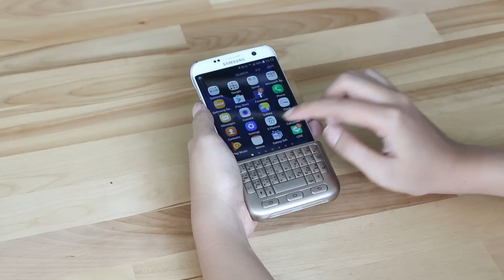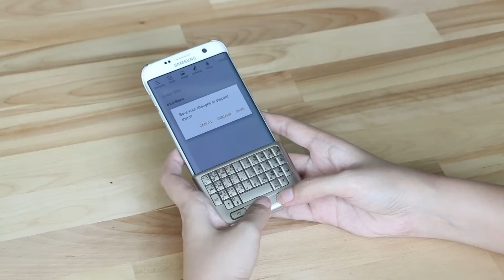Samsung Galaxy S7 edge Keyboard Cover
ทางเลือกใหม่สำหรับผู้ที่ต้องการแป้นคีย์บอร์ดจริงบนสมาร์ทโฟน
ด้วย Samsung Galaxy S7 edge Keyboard Cover พิมพ์สะดวกกว่า ใช้งานง่ายกว่า
เพียงติดเข้ากับด้านหน้าของสมาร์ทโฟน
พร้อมเคสฝาหลัง ไม่ต้องกังวลเรื่องรอยขีดข่วน
ซื้อ 1 แต่ได้ถึง 2!